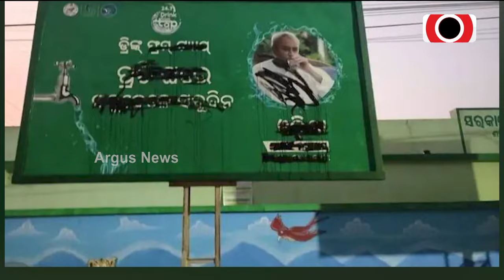ରାଉରକେଲାରେ ଅଣାୟତ୍ତ ହଇଜା || Rourkela || Haija Patient || Argus News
ପ୍ରାୟ 1400ରୁ ଉର୍ଦ୍ଧ୍ବ ଲୋକ ଝାଡ଼ାବାନ୍ତିରେ ଆକ୍ରାନ୍ତ ଥିବା ବେଳେ 12 ରୁ ଅଧିକ ମୁଣ୍ଡ ନେଲାନି ହଇଜା।